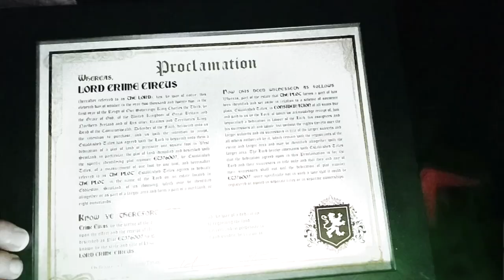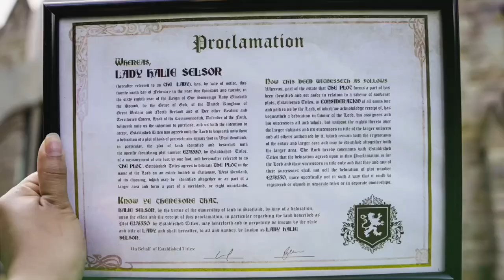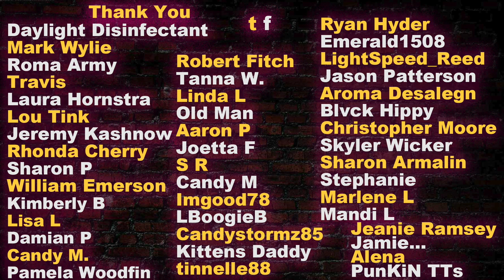Lying Psychopath? Sherri Papini 1st Interview after return on Thanksgiving MANIPULATIVE Narcissist!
This is the 1st interrogation / interview of Sherri Papini in Redding, California at her home. Do you think she's a psychopath? This takes place 4 days after Mrs Papini returns home in 2016. Video Date is 11/28/2016 Never seen before now until me releasing it right here right and now. Her husband Keith is in the room with her at their house. crimecircus psychopath truecrime Sherripapini interrogation Narcissist to have been taken by force from her home in 2016 and showed back up 3 weeks later on Thanksgiving. This was a real life GONE GIRL (like the movie) case where this woman allegedly faked her own adult napping and it was a mystery that authorities investigated for many years. Do you think Sherri's husband Keith knew about the plan? Would you forgive your loved one if they were hanging out at there exes for 3 weeks? If you want to see more interrogations like this simply watch the videos on my channel & turn notifications ON!

This is an educational true crime documentary featuring a police interview in Northern California.  This is an educational program provided by California via public records for public viewing. This is for a learning experience.